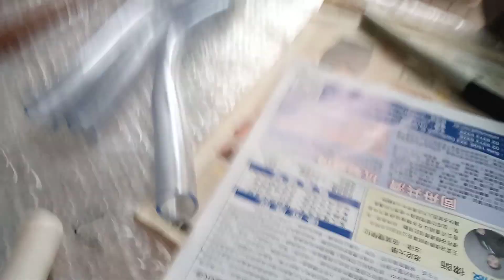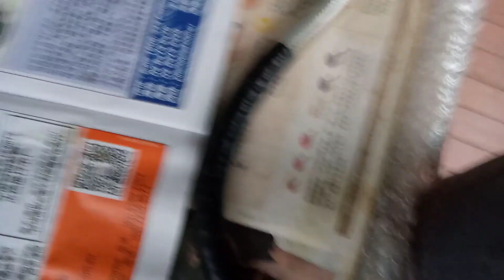Up To The On(Line) Solo Competition. Bagpipes Under 15 March (Min. 4 Parts) Harley Jackson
Judge: Gary Nimmo